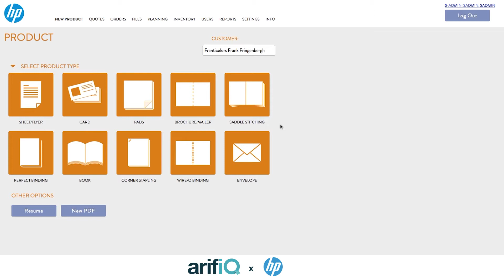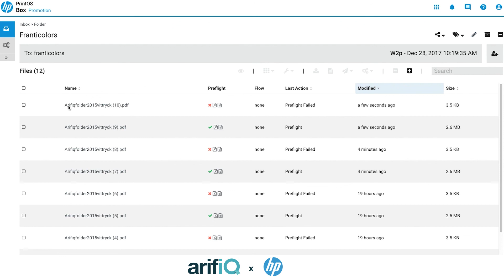arifiQ and HP PrintOS Box integration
Get the job from sales and on its way to press in less than 2 minutes, using arifiQ PRO and HP PrintOS Box. You get to be a true one-off, ad-hoc job hero, supervising as jobs are quoted, ordered, and sent to press without delay. It doesn't get any easier than this!